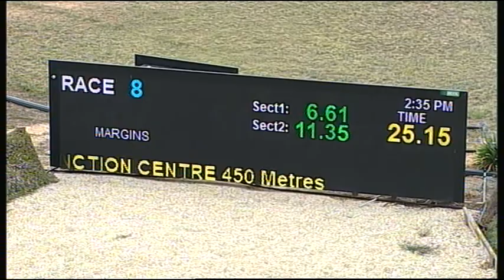SHP THU 28 DEC 17 R8